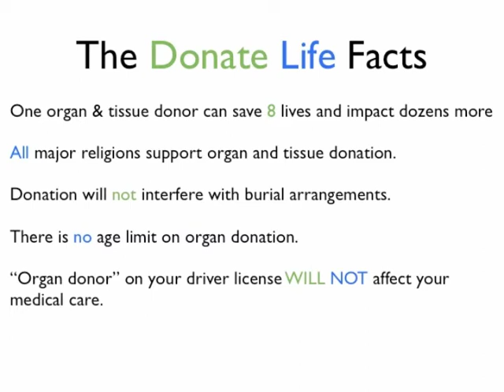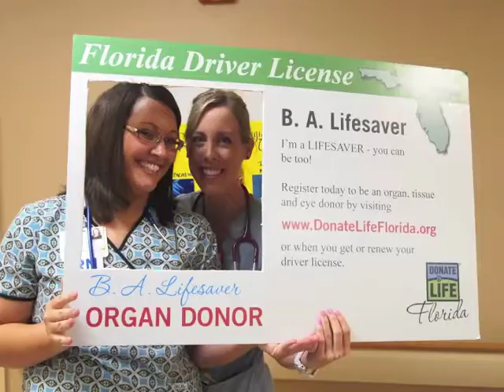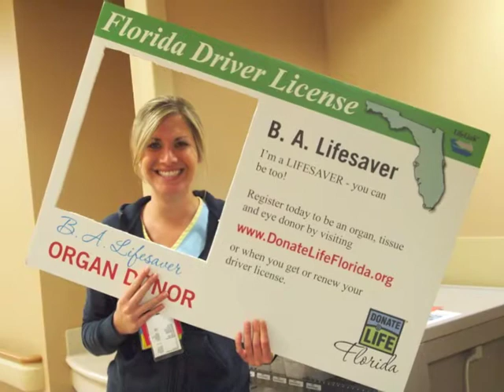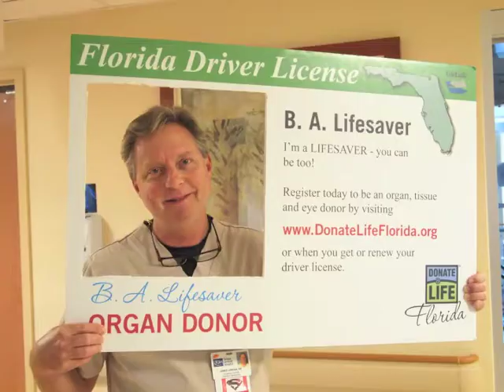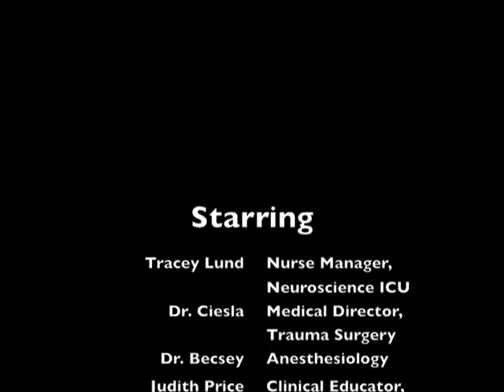TGH's NSICU for LIFE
Tampa General Hospital's Neuroscience ICU staff show off their Donate Life support for Donate Life Month 2012